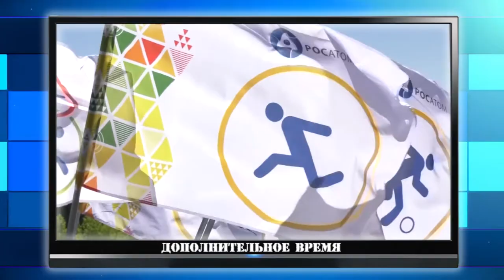Дополнительное время. 16-20 сентября 2019 г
В новом выпуске программы «Дополнительное время» вы увидите:
🏆 Сотрудники РФЯЦ-ВНИИЭФ приняли участие во Всероссийской спартакиаде среди трудящихся.
🏆 Команда «ДЮСШ Икар-2010» - призёры турнира «Футбол без границ».
🏆 Стадион школы №16 открылся после реконструкции.